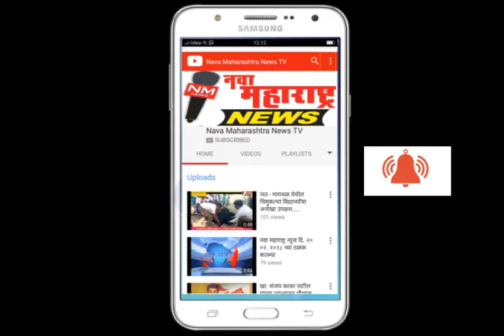कुरुंदवाड येथे कॅन्सर जन जागृती मॅरेथॉन स्पर्धा संपन्न-नवा महाराष्ट्र न्यूज